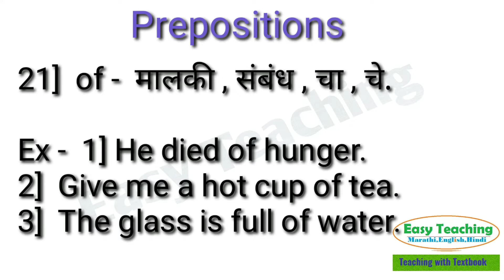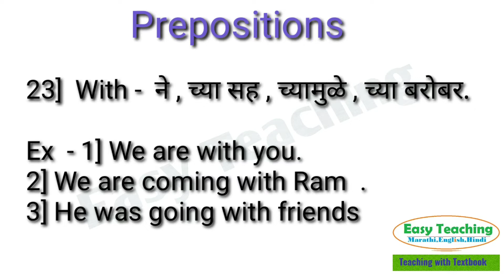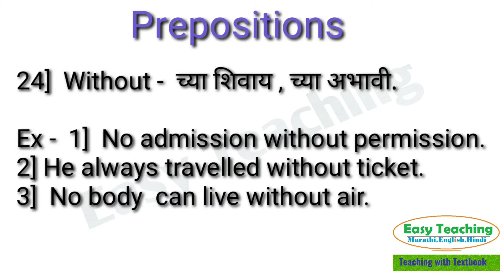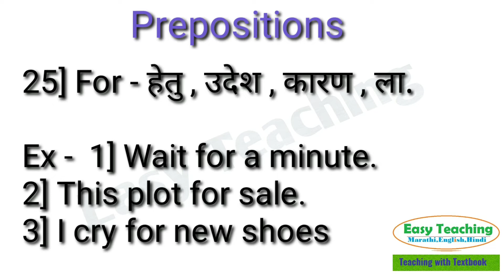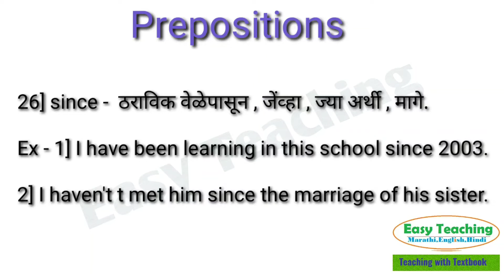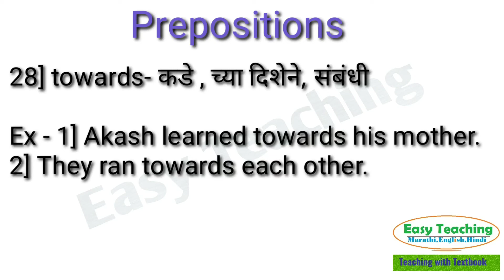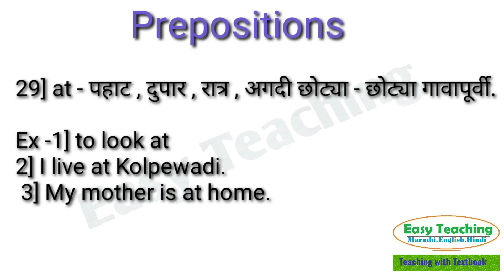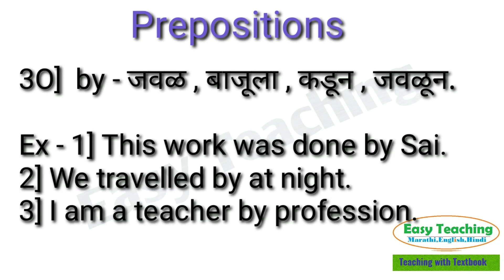Prepositions Part 3 | With Sentence | Easy Teach | Grammar | Hindi Marathi English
School Learning For Kids. This Pre School video covers Teacher Video Training for Animals, Birds, Animal Sounds, Fruits, Flowers & Vegetables and story Videos.

The Pre School Video learning series is specially designed for kids to help them learn easily. The teacher explanation along with  animation will keep the kids engaged and make learning easy in a fun way.

Bhootsir&Corona swaraeasyteaching 2KaTableYadKaroEkHiBar easyteachingchannel easyteaching tables 2to20tables table2to20#

Easy Teaching All Play  List

इतिहास | ४ थी | EVS - 2 | Std 4th Class | History of Shivaji Maharaj

Reading words in Marathi & Hindi

Barakhadi | Hindi | Marathi | क - ka to  ज्ञ - Dnaya

4th Class | EVS Part 1 | All Chapter | in Marathi

परिसर १ | ५ वी | EVS Part - 1 | 5th Class | All Chapter In Marathi

Best Grammar Book। Learning Easy Teaching | English  & Marathi

5th Class EVS 2 | History | English Medium

Class 3rd EVS 1 | Parisar 1 Class 3rd  | Marathi Medium